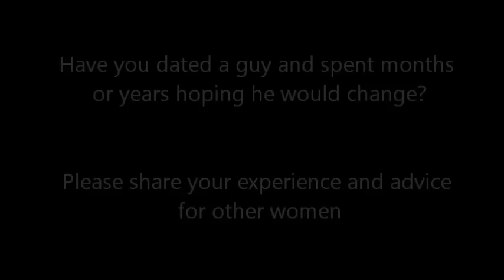Cats Don't Bark2.wmv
Joe Amoia, The Smarter Dating Guy, explains why hoping a guy will change is like expecting a cat to bark